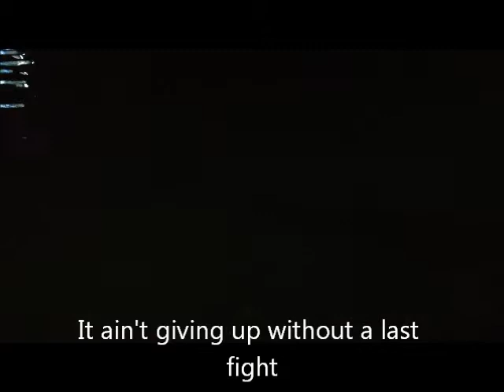Never underestimate a smaller RTC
Jason Lee using Ajn Mini Jacks and Branzino vs Smaller RTC and had a hell of a fun time playing with it